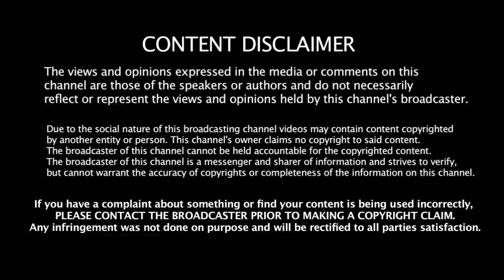UP yodha Full Squad 2019 - Pro Kabaddi Season - 7